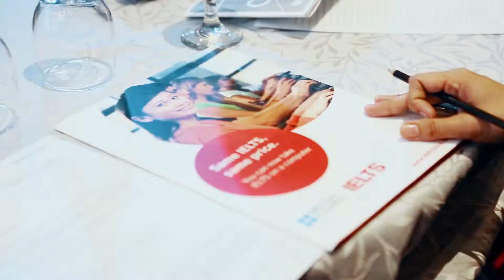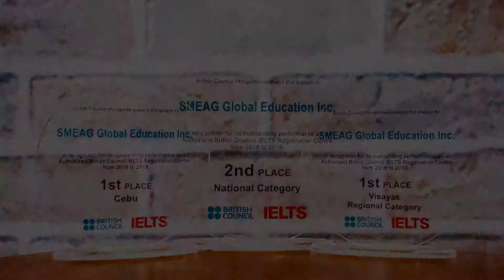[フィリピン 英語 留学] SMEAG 語学学校 / 短期留学 : British Council Awarding 2019